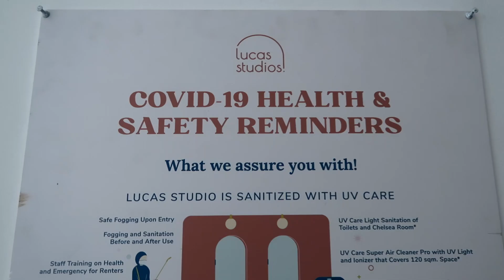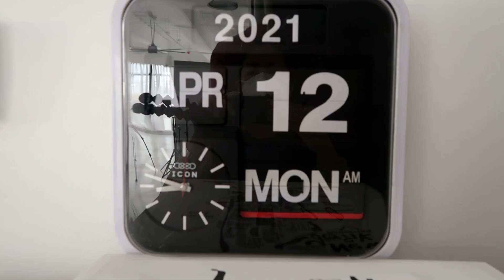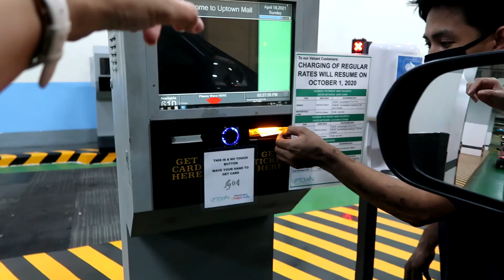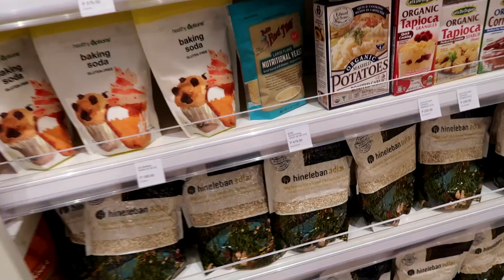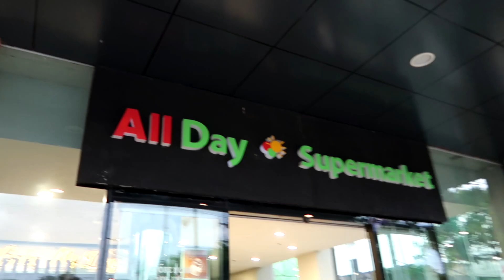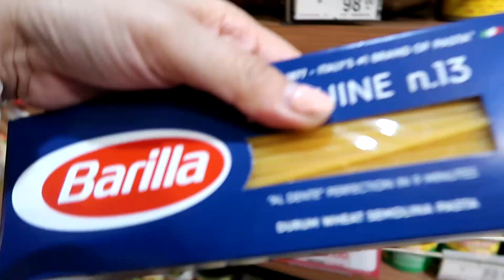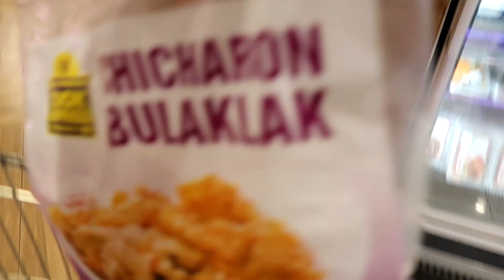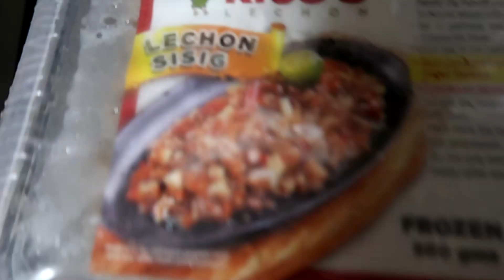ALALAY FOR THE DAY + ERRANDS! | Haidee and Hazel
Products Mentioned
Car Anti Slip Mat